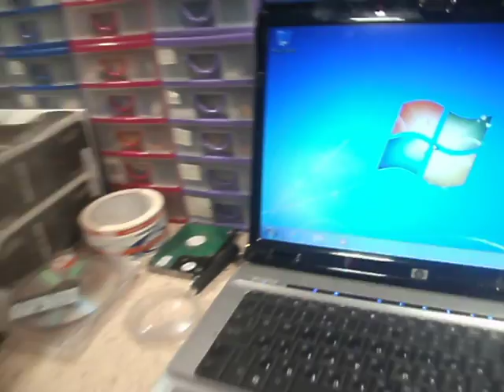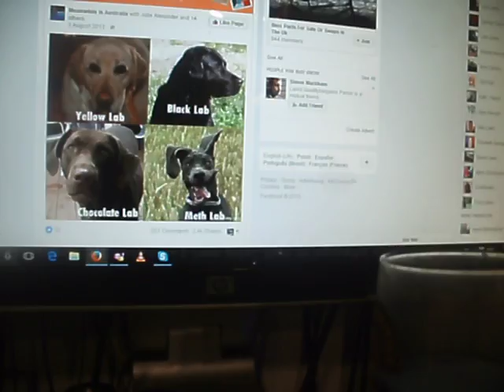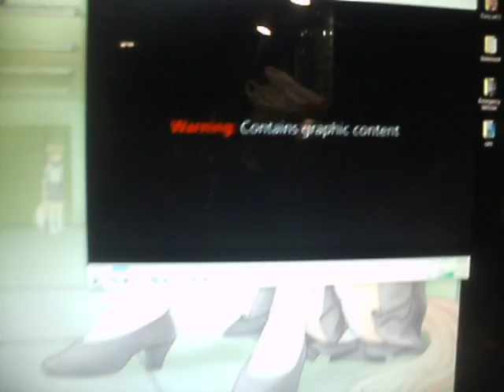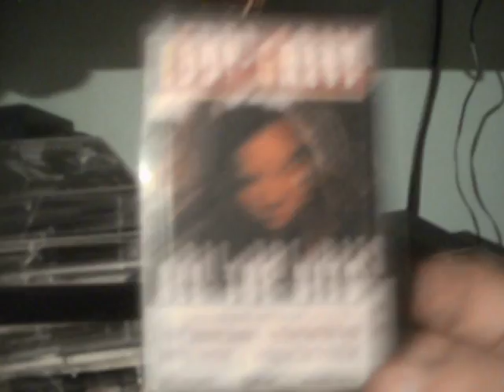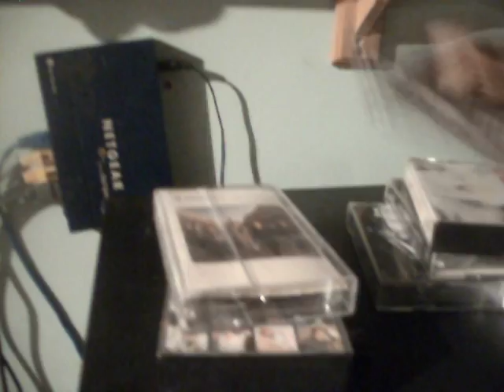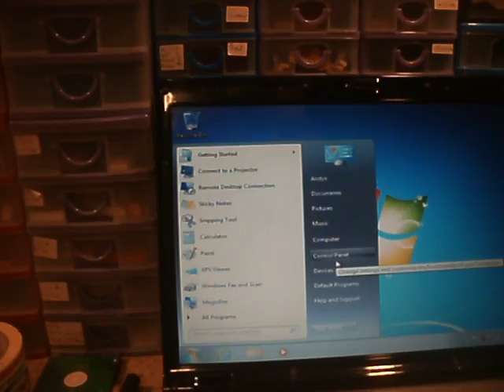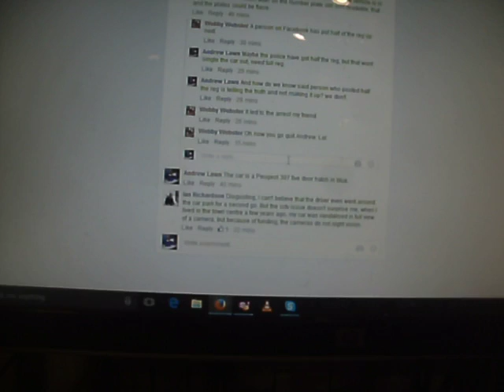HP Pavillion DV6500 working! Casette Tapes, Paints and More.